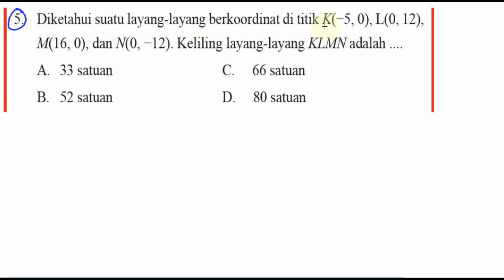teorema pythagoras , matematika kelas 8 bse k13 rev 2017 ,uk 6 pg no 5 keliling layang layang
5. Diketahui suatu layang-layang berkoordinat di titik K(-5, 0), L(0, 12),
M(16, 0), dan N(0, -12). Keliling layang-layang KLMN adalah
A. 33 satuan C. 66 satuan
B. 52 satuan D. 80 satuan